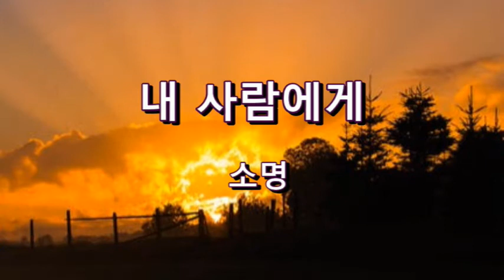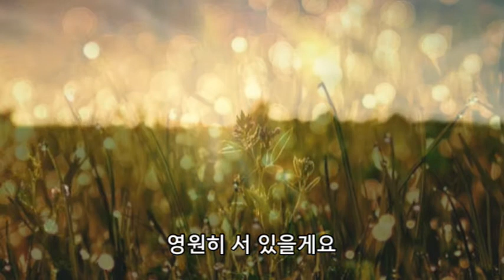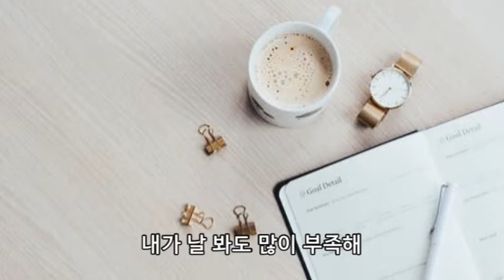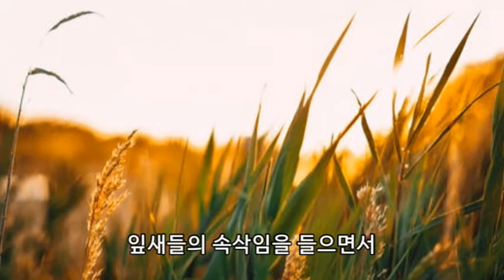내 사람에게 - 소명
내 사람에에  - 소명
그날 우연히 그대를 만나
이렇게 뜨거운
사랑에 빠져 버렸어
그댄 정말 내가 찾던 이상형이야
나는 축복받은 거야
내가 날 봐도 많이 부족해
이런 나를 그댄 포근히
안아주었어
그댄 정말 나에겐 너무나 과분해
내가 많이 노력할게
창 밖에 흔들리는
잎새들의 속삭임을 들으면서
그대와 함께 눈 뜨는 아침
무엇보다 내겐 소중해
세월이 흘러가도
지금의 마음 그대로
그대의 빈 창가에서
영원히 서 있을게요

이런 나를 그댄
포근히 안아주었어